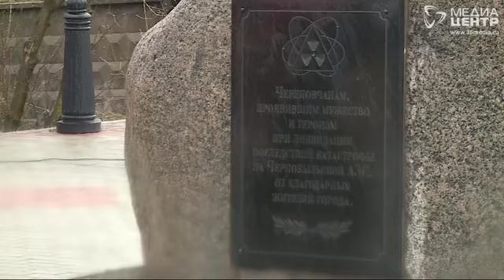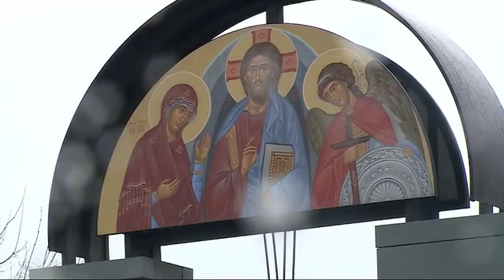Память погибших ликвидаторов аварии на Чернобыльской АЭС почтили в Череповце